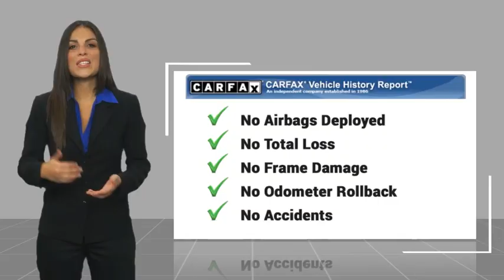2022 Honda CR-V Pasadena Los Angeles Glendale Alhambra Cerritos Orange County 2500440A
2022 Honda CR-V EX-L